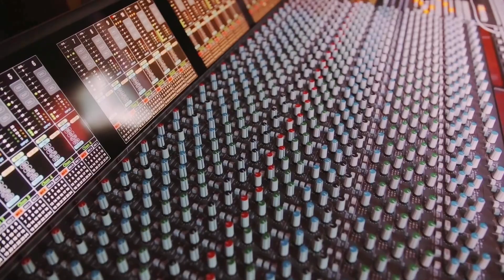Women Who Are Changing The World | Jessica Minh Anh, Jamie Chadwick, Zoe Wees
It is a great honor for me to celebrate Women's History Month with powerful and inspiring women, including DHL’s Chief Financial Officer Melanie Kreis, 3 times W Series Race Car Champion Jamie Chadwick, Capitol Records' musician Zoe Wees, and mountain climber Caroline Leon.

Women are changing the world. From trail blazers to innovators, advocates and champions, women are making their mark on the world and pushing the limits. Let’s empower and inspire one another.